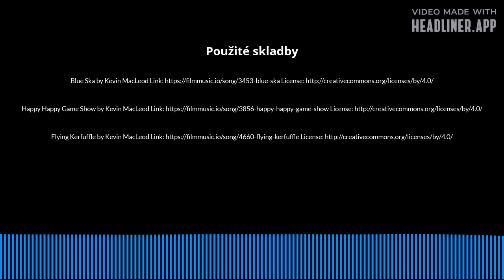Taneční podcast na přání posluchačů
Speciální taneční podcast, ve kterém jsou použity úryvky skladeb Kevina MacLeoda.